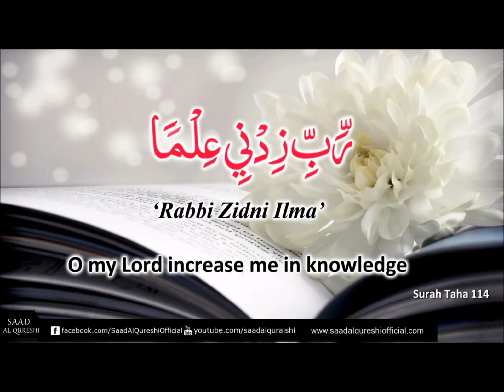Lesson 92: اقسام لام تعریف آل Kinds of lam threefold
اقسام لام تعریف آل Kinds of lam threefold
Urdu Quranic Arabic Grammar